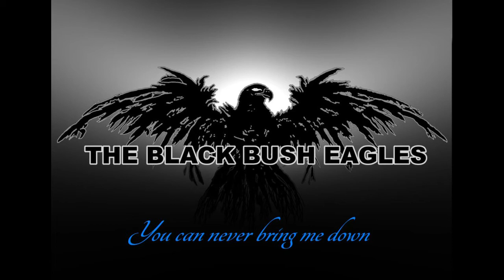You can never bring me down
see me
try it
and I will spinning you around
pray
that you only lost your teeth
believe
you see me never on my knees

watch out
never crossing the same way
left me
before I come and stay
remember
you never see me on my knees
be sure
rather you will rest in peace